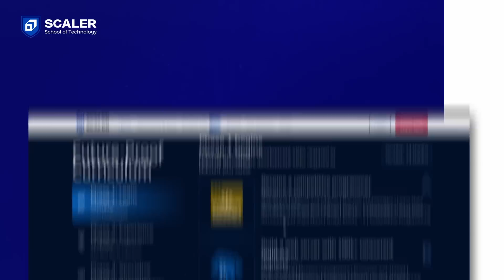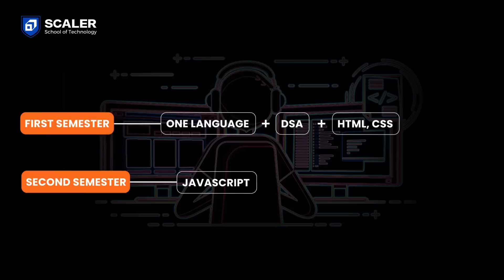First Year CS College Roadmap | Skills to Learn | CGPA | Academics | Internships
In this video, we dive deep into essential aspects of college life, focusing on academics, maintaining a strong CGPA, and understand what Skills to Learn in First Year of your College Life.

00:00 Introduction
01:15 College Life, Academics, CGPA
01:44 Curriculum in College
02:15 CGPA
03:16 Skills & HardWork
04:09 HardSkills (Programming Language, Web Dev, DSA)
05:28 HTML, CSS
06:06 Second Semester Roadmap
06:51 GITHUB and Open Source
09:14 Communication Skills
10:04 Networking
10:56 Personal Branding
12:16 Conclusion